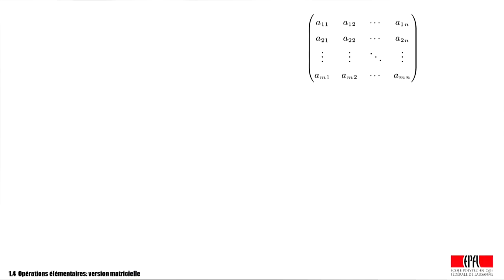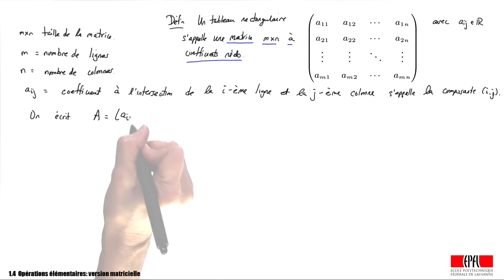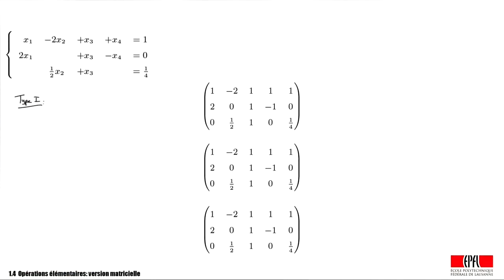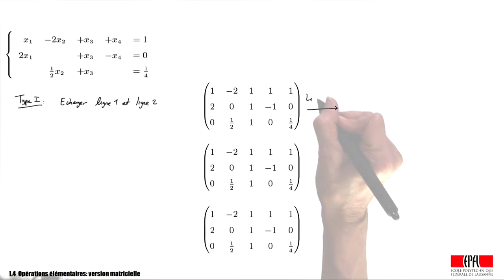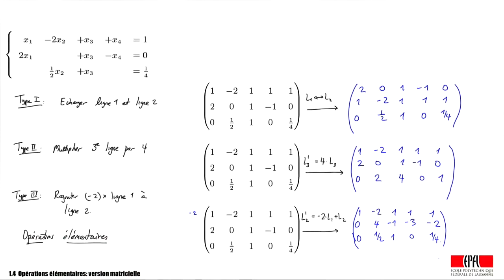1 4 Opérations élémentaires version matricielle